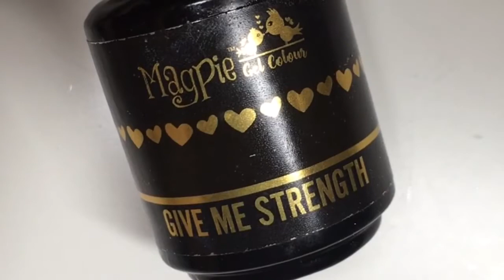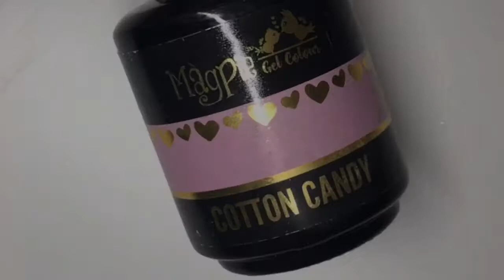𝗛𝗼𝘄 𝘁𝗼 𝗮𝗽𝗽𝗹𝘆 𝗺𝗮𝗴𝗽𝗶𝗲 𝗴𝗹𝗶𝘁𝘁𝗲𝗿 | 𝖳𝗎𝗍𝗈𝗋𝗂𝖺𝗅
The NEW Magpie Secret Santa Collection has launched!! I hope you guys enjoy watching the Swatches and quick tutorial! Magpie Beauty Nail Art Courses will be available SOON! There are awesome educators all over the UK, keep an eye on the education page below for further information ❤️

I hope you find this video helpful and if you do please give it a thumbs up and hit that subscribe button above as well as the bell beside it if you want to be notified when my future videos are uploaded 💫

If you have any questions or comments please leave them in the comments section below 👇🏻 or If you are struggling in any way and you think my personal advice based on my experiences as a home user and certified self-employed nail technician would help you out then please feel free to send me an email to 👇🏻 with the subject line 👉🏻asklittleblankspaces and I’ll try my best to answer your emails at some point too. 💖

Ruth

xXx